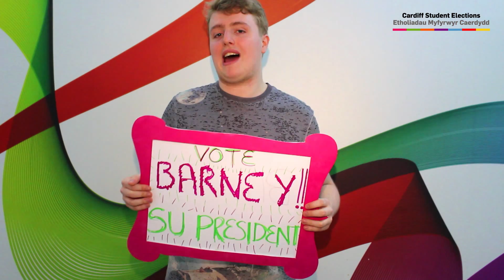Elections 2015: Running for Students' Union President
Here are your candidates for Students' Union President 2015/16.